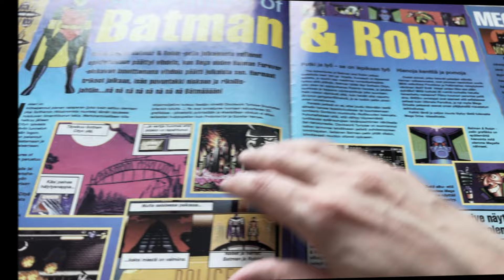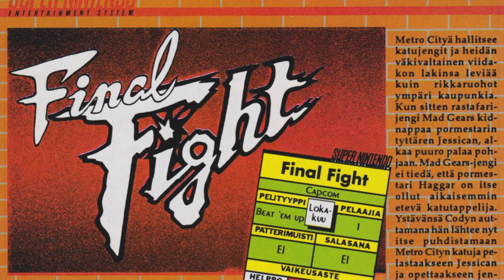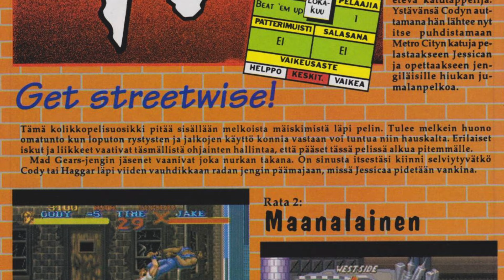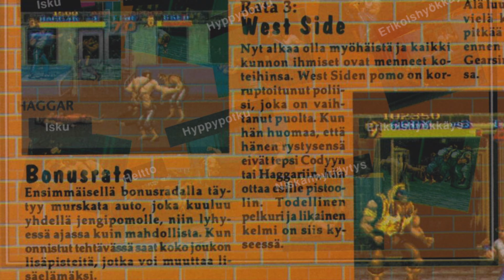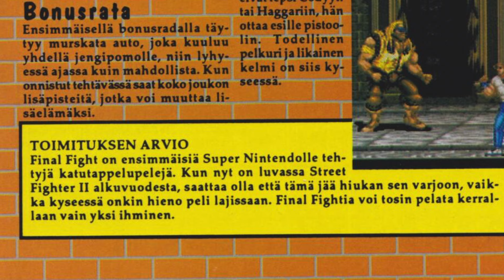Final Fight (SNES) - Pelimuistelot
Varokaa jengiläiset, sillä Cody ja Haggar rymistelevät pitkin Metro Cityn katuja tässä SNES - klassikossa. Matkalla syödään tynnyristä löydettyjä hampurilaisia, tuhotaan auto, riehutaan metrossa, sekä tehdään näyttävä sisääntulo baariin. Vedä taisteluhanskat käteen ja liity mukaan muisteloimaan!

Pelimuistelot-sarjassa pelataan vanhoja pelejä, sekä muistellaan pelaamiseen liittyviä asioita ja luetaan peliarvosteluita Nintendo- ja Super Power-lehdistä 90-luvulta. Tule mukaan muistelemaan menneitä!

Mukavaa olisi myös lukea teidän mielipiteitä ja muistoja peleistä joita jaksossa käsitellään. Laittakaa kommenttikenttään vain!